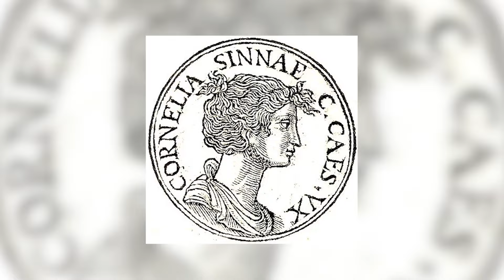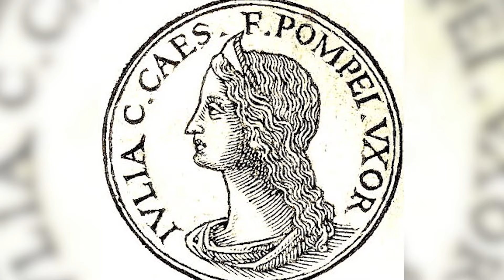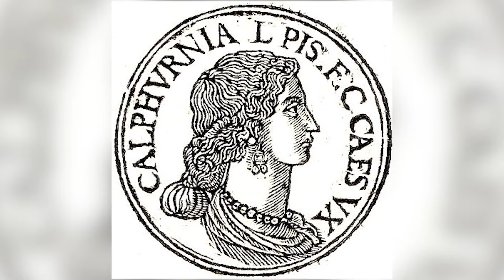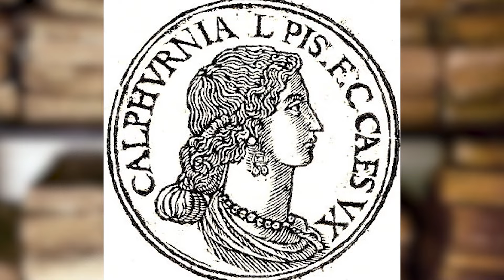ЖІНКИ ГАЯ ЮЛІЯ ЦЕЗАРА.ПОДКАСТ.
В житті видатного римського політика,полководця та імператора Гая Юлія Цезара жінки займали видне місце. Античні автори пишуть, що Цезар був бабієм з великої літери та спокусив не одну поважну римську матрону. Але яких жінок дійсно кохав Цезар?